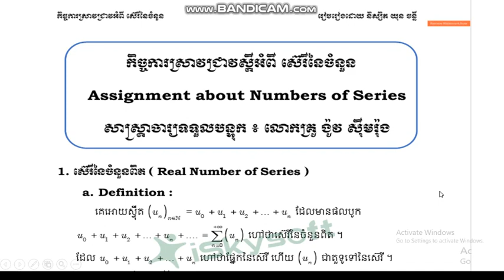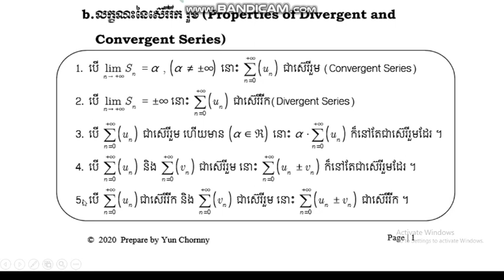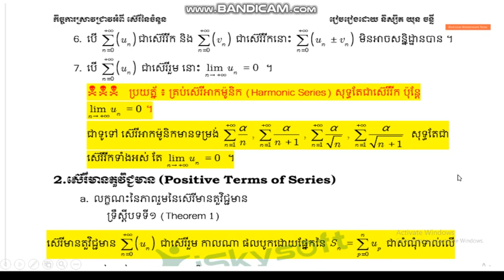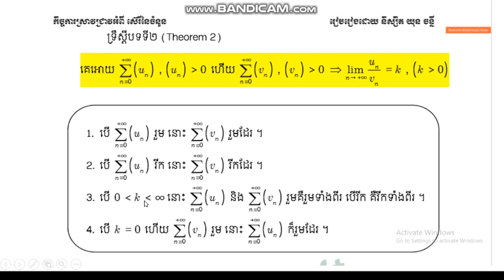Teaching about Numerical Series